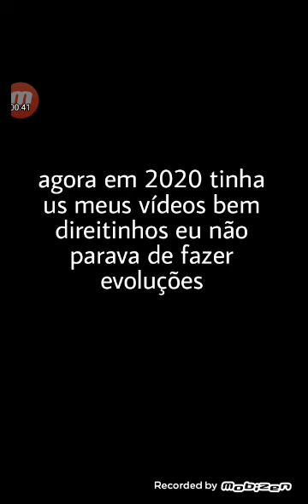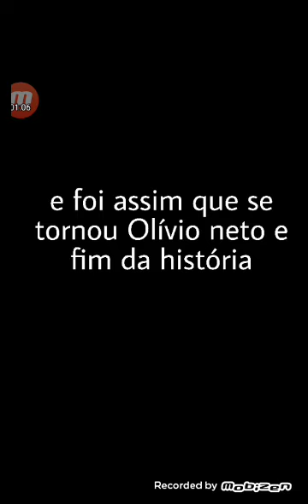a história sobre o nosso canal